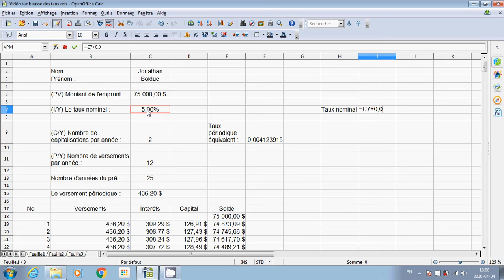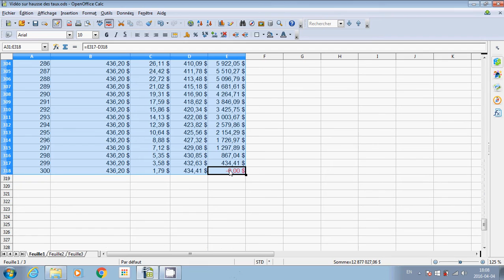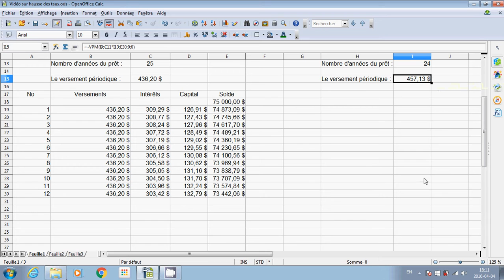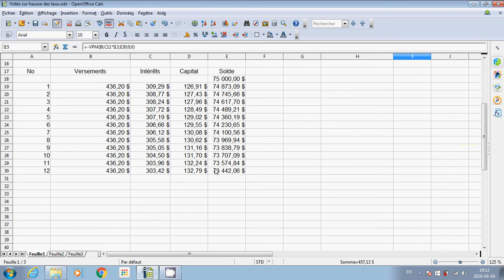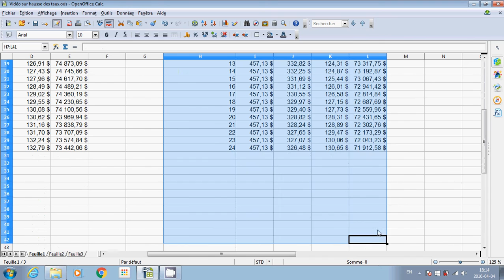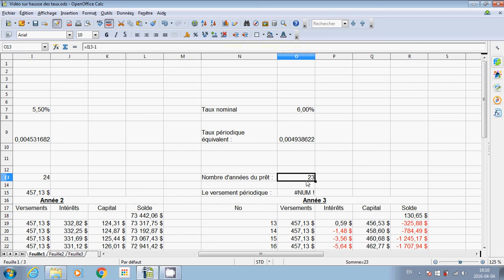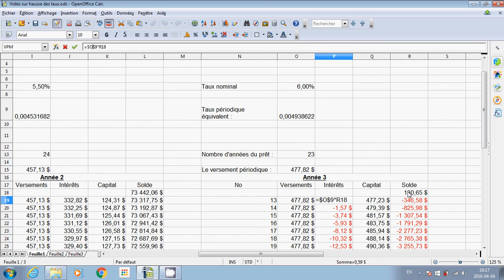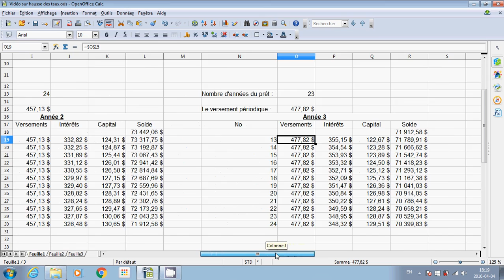Hypothèque à taux variable dans Open Office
Comment simuler une hausse de 0,5% par année dans Open Office.